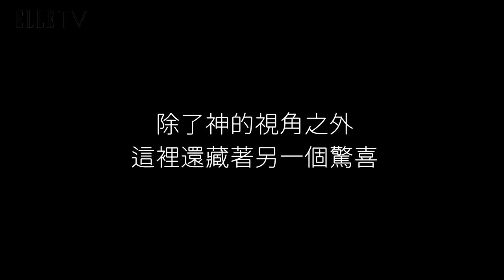旅日達人秘笈｜日本又多一個打卡景點！據說這視角是神的視角～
吳怡霈：近距離才能感受到的震撼
「但這一切都很值得。我還記得我們一起去貓空纜車的姊妹纜車—御在所纜車拍攝。那是一座很高很高的山，我還在心裡偷偷抱怨，跋山涉水的，到底有什麼好看？後來從小路上轉進了最高點，我一站上那最高的石頭。我整個人眼淚撲窣撲窣一直掉下來。到現在我都還記得那個感動。那天空很藍，上面一點聲音都沒有，我們每個人都安靜沒有說話，感覺自己跟神明很接近，獲得很多的能量……」